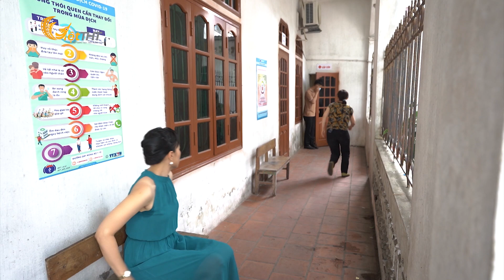Hận Thù Che Mờ Mắt, Đất Đai Chia Cắt Tình Thông Gia, Phúc Đức Ở Mẫu, Cháu Đích Tôn Còn Thua Mảnh Đất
Hận thù quá khứ che mờ mắt.
CÔNG TY CỔ PHẦN VIỆT THT - SẢN XUẤT CHƯƠNG TRÌNH TRUYỀN HÌNH CHUYÊN NGHIỆP